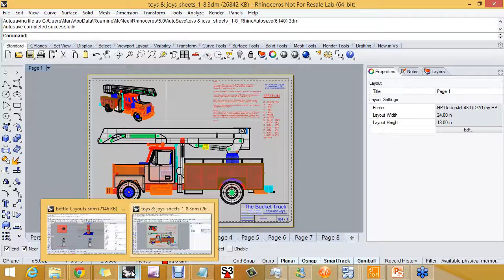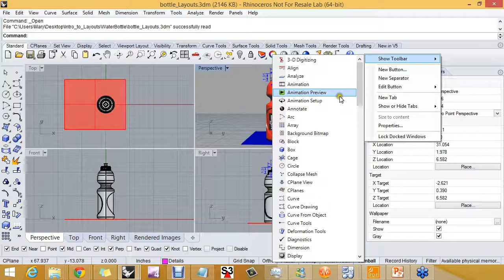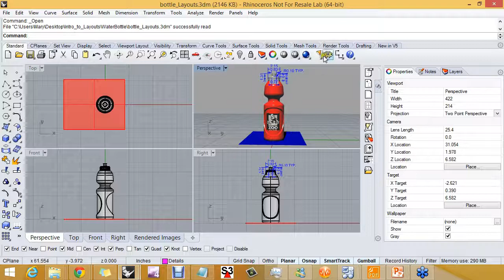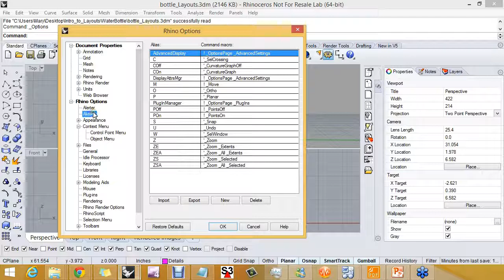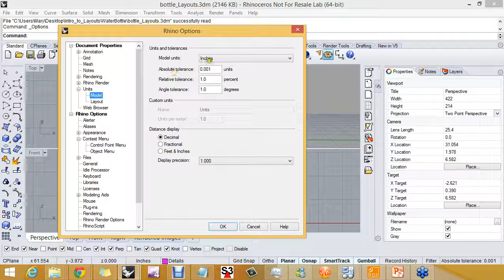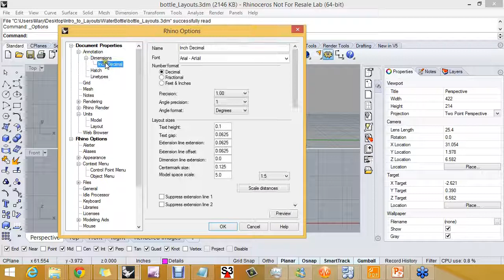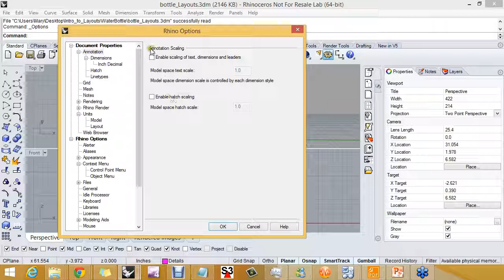02 Getting Rhino Set up for Accessing Layout Commands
Learn here how to set up Rhino to best work with Layouts.
This is part 2 of 23 in the series Introduction to Layouts.

See the entire video and support files

for the newest Rhino Plug-ins, Grasshopper Add-ons, Materials, Textures and Backgrounds, Scripts and much more, get in contact with the developers of these applications, and also share their applications.